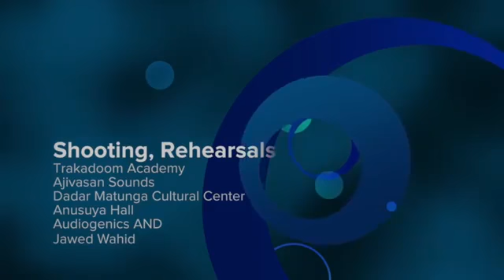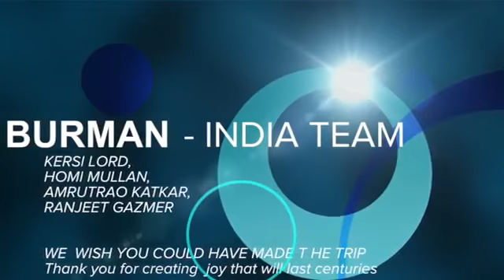Robin n brass competition song usa